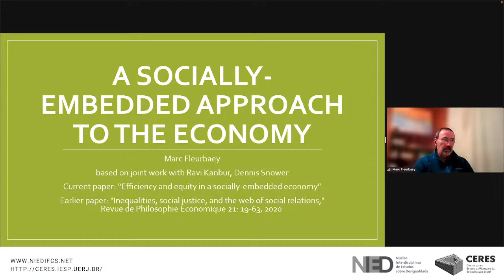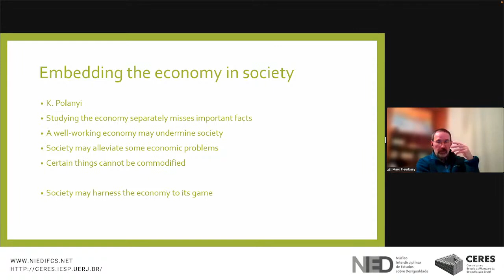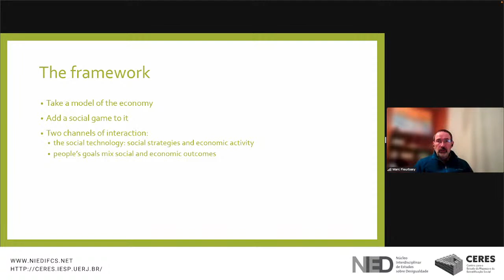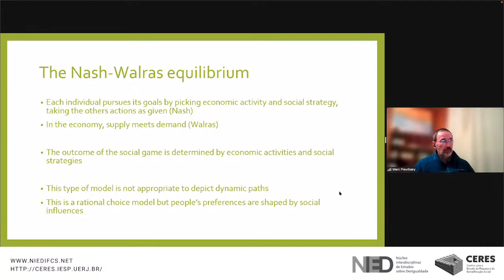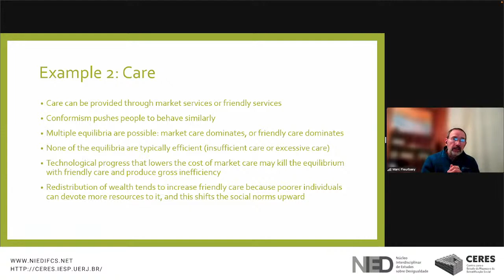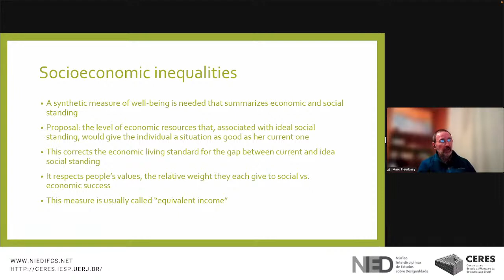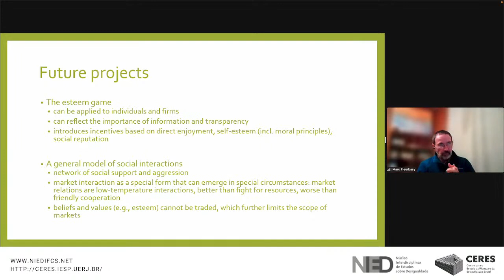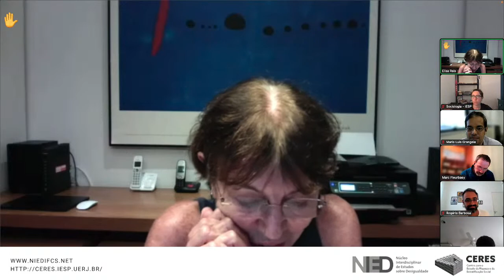Seminário NIED-CERES - Marc Fleurbaey - Socioeconomic Inequalities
23/3, 16h: Marc Fleurbaey aborda desigualdades socioeconômicas em seminário Nied-Ceres
Coautor de livro recém-lançado, economista da EEP e CNRS aborda resultados de seus estudos

Neste 23 de março, às 16h, o economista Marc Fleurbaey, da Ecole d’Economie de Paris abre o ciclo 2023 de seminários do Núcleo Interdisciplinar de Estudos sobre Desigualdade (NIED), da UFRJ, e do Centro para o Estudo da Riqueza e Estratificação Social (Ceres), do Instituto de Estudos Sociais e Políticos, da UERJ. Fleurbaey aborda, em inglês, as desigualdades socioeconômicas, foco de suas pesquisas mais recentes. Perguntas e comentários serão feitos após a fala do palestrante, que é pesquisador do CNRS (o CNPq francês).

Na apresentação, Fleurbaey compartilhará resultados de seus trabalhos e do Painel Internacional sobre Progresso Social (IPSP na sigla original), que reúne centenas de estudiosos sobre a desigualdade empenhados em propor ideias contra a desigualdade e em prol da justiça social. Ele é coautor do lançamento “Um manifesto pelo progresso social: ideias para uma sociedade melhor” (Vozes), que complementa o relatório que coordenou no IPSP e se volta a um público mais amplo.

Para assistir pelo Zoom, basta inscrever-se com antecedência Eventos anteriores estão disponíveis no canal do ciclo no YouTube

Seminários Nied-Ceres: “Socioeconomic inequalities”
Com Marc Fleurbaey (EEP e CNRS)
Em 23 de março, das 16h às 17h30
Organização: Nied/UFRJ e Ceres/UERJ